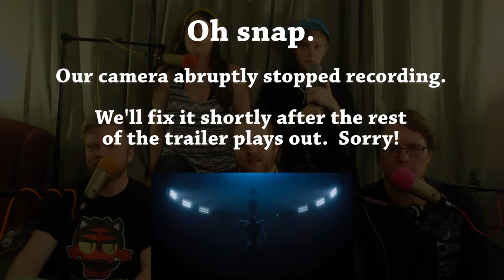The D-Pad reacts to GHOST IN THE SHELL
This, uh... WOW.

Ghost in the Shell is an upcoming American science fiction action film directed by Rupert Sanders and written by Jonathan Herman and Jamie Moss, based on the Japanese manga of the same name by Masamune Shirow. The film stars Scarlett Johansson, Pilou Asbæk, Takeshi Kitano, Juliette Binoche and Michael Pitt. It will be released on March 31, 2017, in 2D, 3D and IMAX 3D.

Cyborg counter-cyberterrorist field commander The Major (Scarlett Johansson), and her task force Section 9 thwart cyber criminals and hackers. Now, they must face a new enemy who will stop at nothing to sabotage Hanka Robotic's artificial intelligence technology.